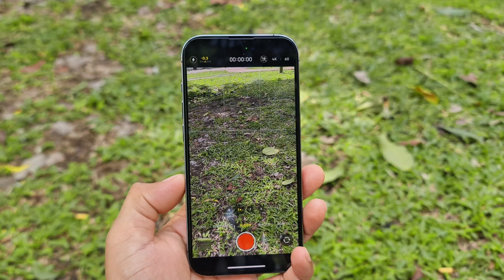IPhone new Camera Features in iOS 18! 🤔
Topic Cover :

iphone camera,iphone camera tricks,iphone camera settings,iphone camera features,iphone,iphone camera tips

iphone camera settings for best quality
best iphone camera settings
how to use iphone camera
best camera settings for iphone
Iphone photography
iphone camera tutorial
iphone 16 pro camera features